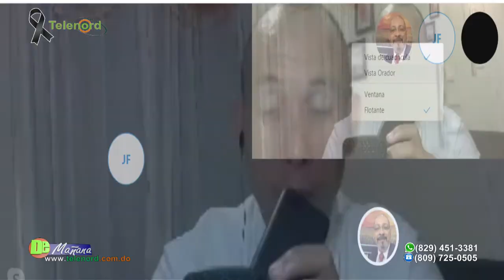Pte CMD en la Prov. Duarte dice están cumpliendo los protolocos para atender pacientes